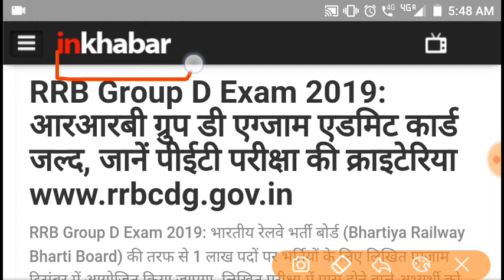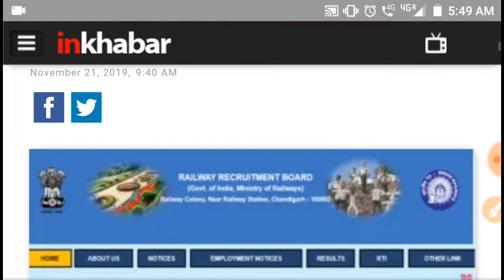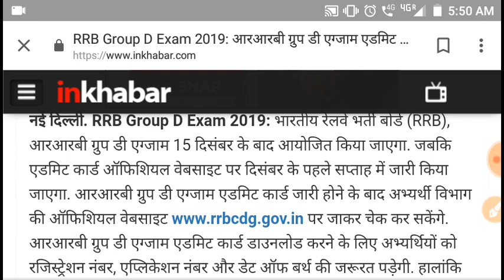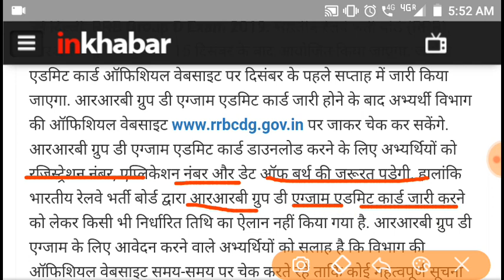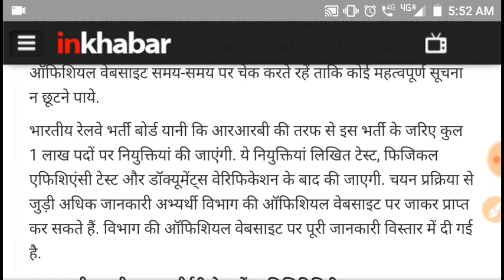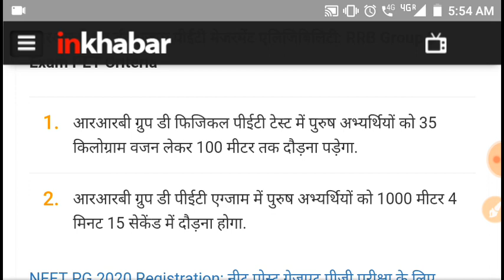rrc group d exam date 2019/rrc group d exam date 2019 expected/rrb group d exam date 2019 english।।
रेलवे ग्रुप डी 2019 खुशखबरी आई//railway group d 2019/rrc group d 2019/rrb group d 2019 रेलवे ग्रुप डी 2019 मे फिजिकल नही होगा नया नियम लागू | Railway group d 2019 | rrc group d 2019
रेलवे ग्रुप डी 2019 नया नियम | Railway group d 2019 | RRC group d 2019 | rrb group d
Railway group d 2019 nya niyam laagu
Rrb group d 2019 vacancy
Rrb group d 2019 Railway group d 2019 nya niyam laagu